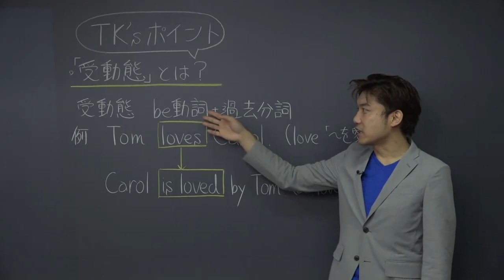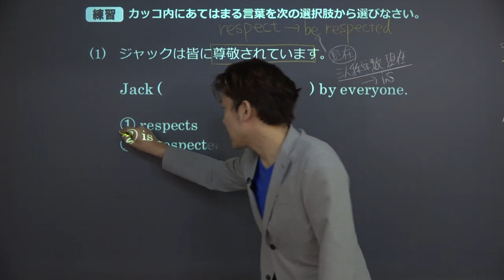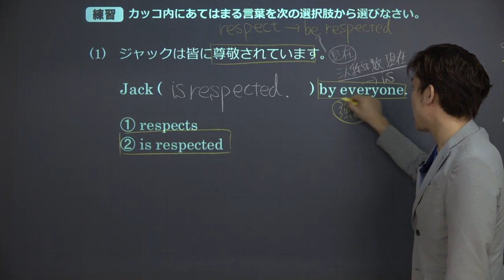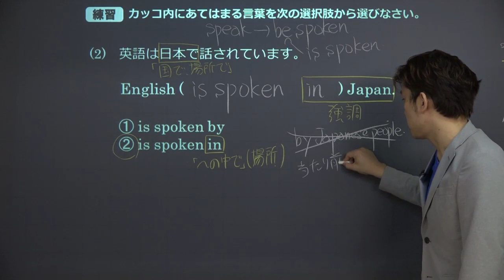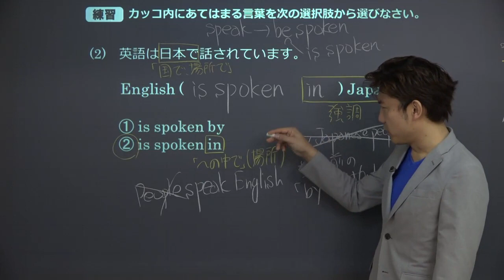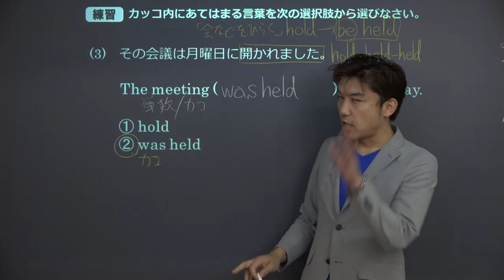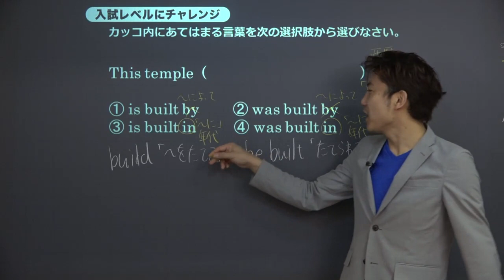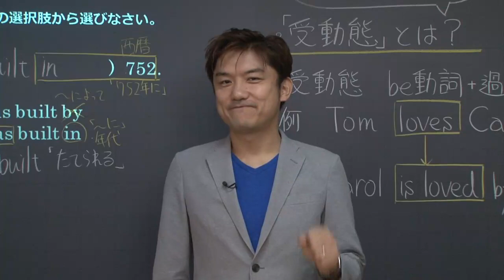【高校 英語】 「受動態」とは？② （13分）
この映像授業では「【高校　英語】　「受動態」とは？」が約13分で学べます。身につけたいポイントは「受動態は be動詞＋過去分詞　形と意味を覚えよう！」です。映像授業は、【ポイントのおさらい】⇒【練習】⇒【入試レベルにチャレンジ】⇒【今回のまとめ】の順に見てください。